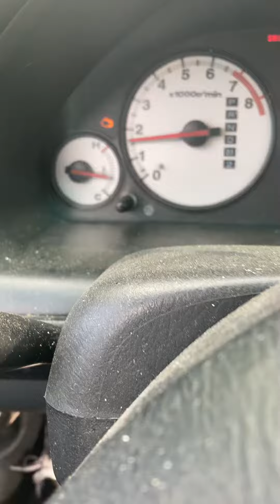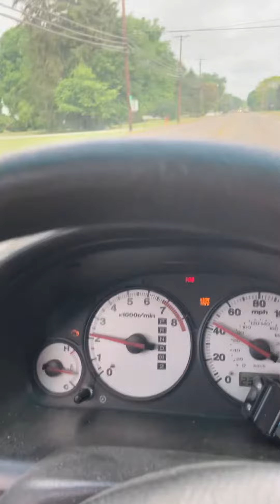For The Tuscarawas County Common Pleas and Slanderer Gangstalkers...